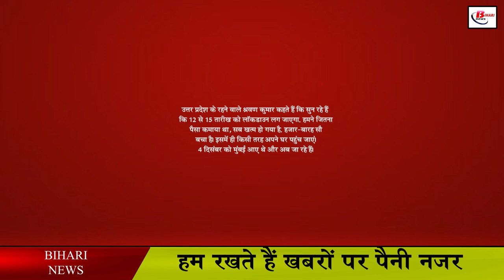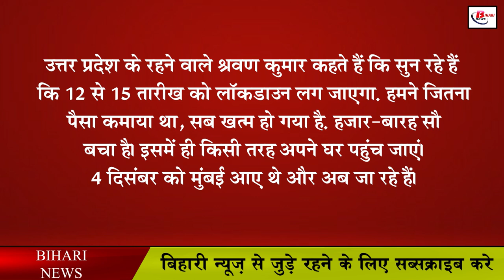लॉकडाउन लगने के डर से घर लौटने लगे प्रवासी श्रमिक